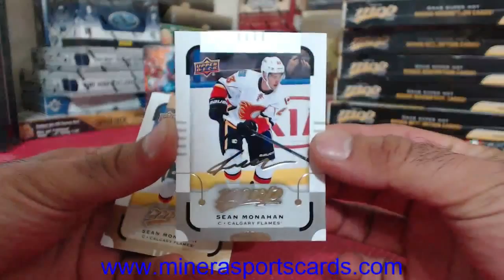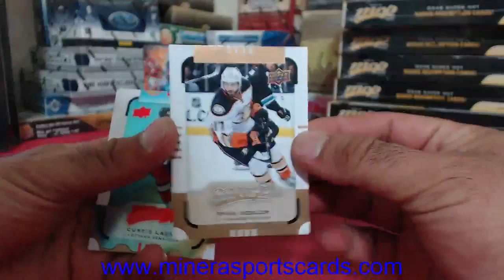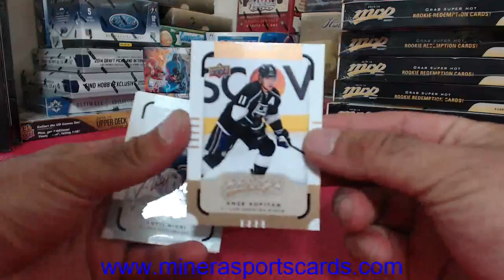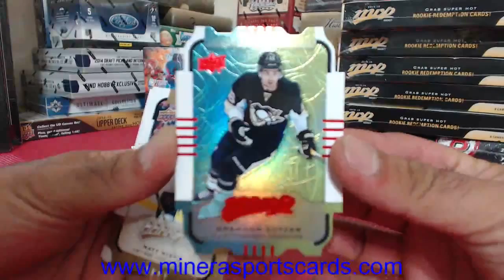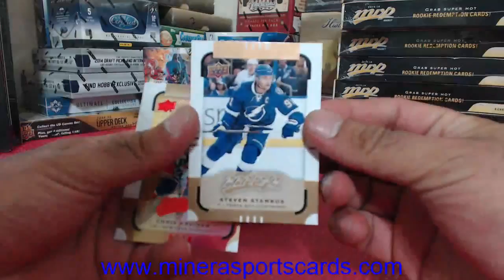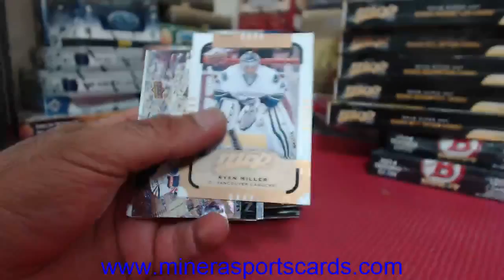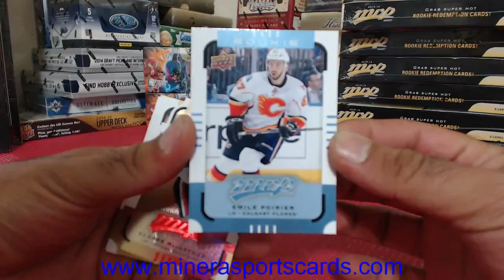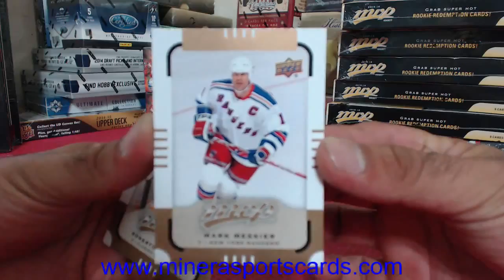jpr~2015-16 Upper Deck MVP Hockey Hobby Box Break